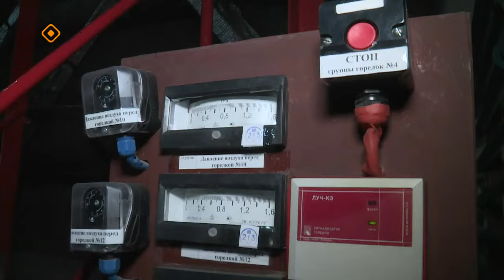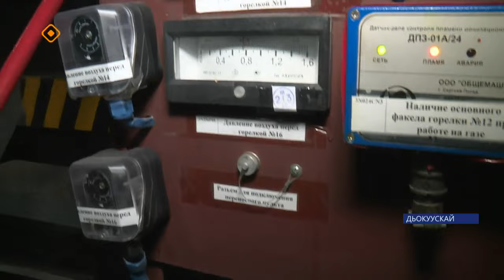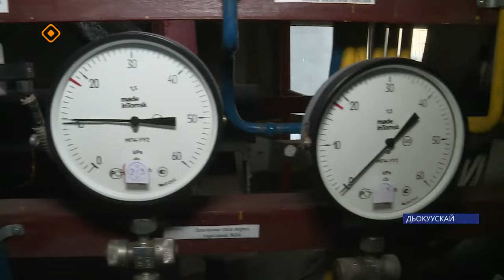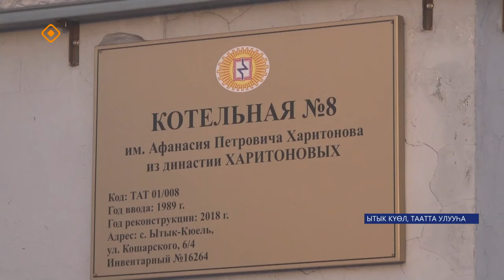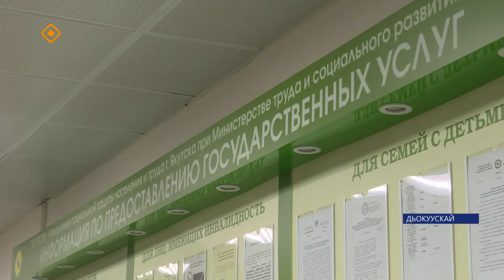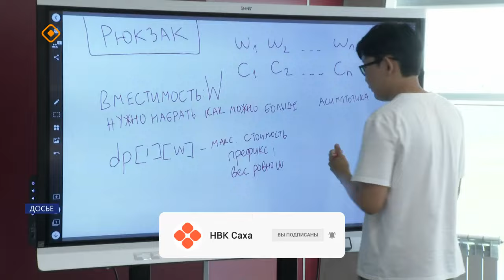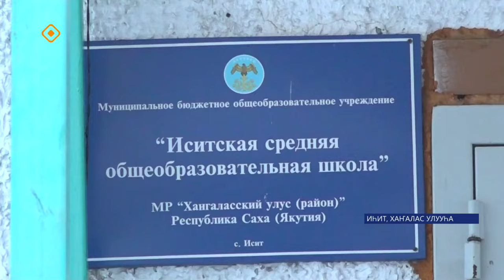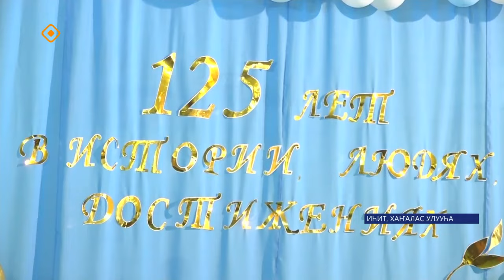«Саха сирэ» информационнай биэрии. Ахсынньы 27 күнэ 13:30